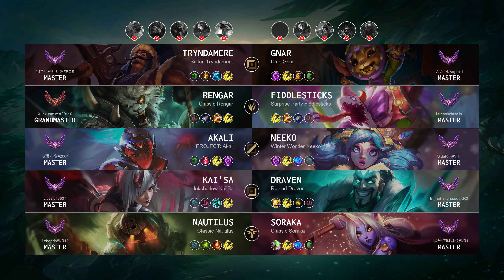Soraka Support vs Nautilus - KR Master Patch 14.8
Soraka Support played by "우리팀 힘내세요@KR1", KRMaster 559 LP

- Skin: Classic Soraka
- Primary Rune: Summon Aery

Timeline:
00:00 Ban & Pick
00:15 Runes & Abilities
01:37 Gameplay
07:20 Team FIGHT
07:48 Gameplay
10:29 Team FIGHT
10:58 Gameplay
12:26 Team FIGHT
12:49 Take down The Turret
13:12 Gameplay
14:20 Team FIGHT
14:48 Gameplay
19:36 Team FIGHT
19:56 Take down The Turret
20:13 Team FIGHT
21:12 Gameplay
22:05 Team FIGHT
22:33 Gameplay
23:56 Team FIGHT
24:39 Gameplay
25:30 Team FIGHT
26:10 Take down The Turret
26:26 Take down The Inhibitor
26:41 Gameplay
27:22 Team FIGHT
27:40 Take down The Turret
28:00 Team FIGHT
28:16 End credit